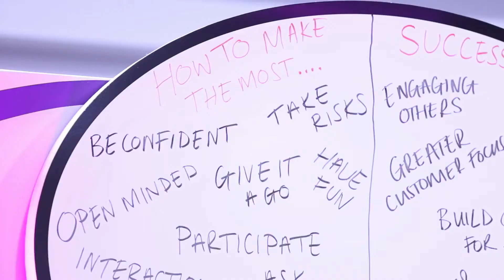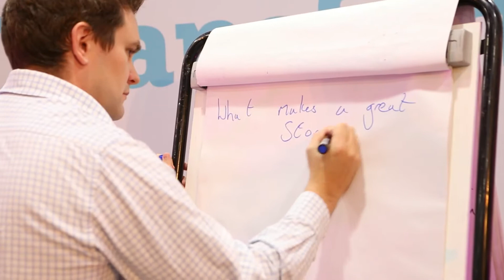Argos - embedding change through people | Lane4 case study